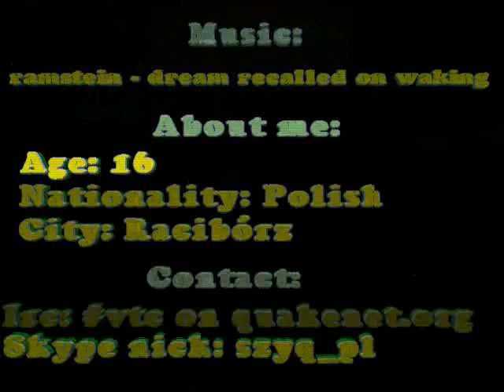Unattainable - UT2003 fragmovie by SzyQ